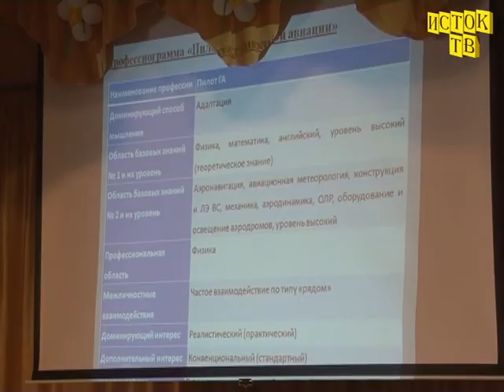3 школа НПК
Новости Линево 17.2.18 г Научно - практические конференции прошли в Линевских школах.